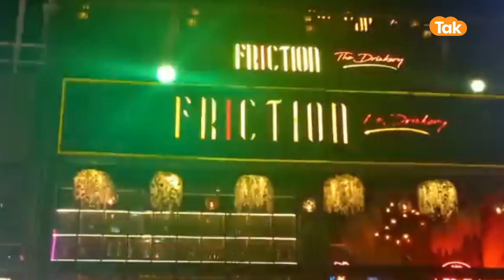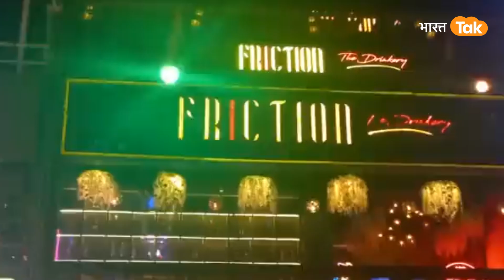Army Jawan Bouncer Fight : Bar में Indian Armyऔर Air Force के कर्मचारियों पर बाउंसर्स ने किया हमला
गुरुग्राम के एक क्लब में बाउंसर्स ने फिर दबंगई दिखाई है. साइबर सिटी के सेक्टर 29 में स्थित बार में बाउसंर्स ने तीन भाइयों को कथित रूप से पीटा है. जिन लोगों को पीटा गया, उसमें से एक आर्मी और दूसरा एयर फोर्स में है. जानकारी के मुताबिक, पीड़ित बाउंसर्स से कहते भी रहे कि हम आर्मी और एयरफोर्स से हैं, हमें मत मारो, लेकिन उन्होंने नहीं सुनी.